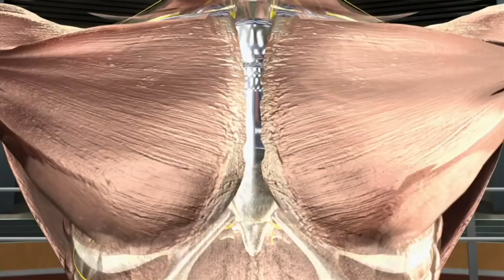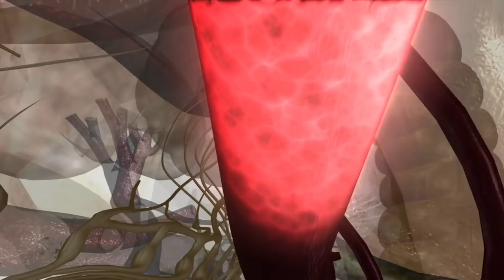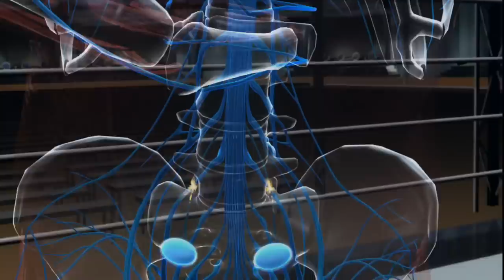Sports Science: Tests the myth of No Sex before the game Part 2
The Sports Science Team revisits a classic experiement from Season 1, and try to see if science can debunk one of the oldest sports myths about sex before a game-now it's time to test the women. Read about more amazing athletic feats